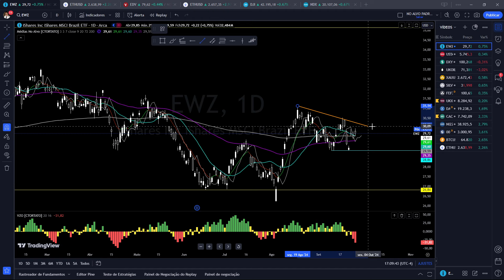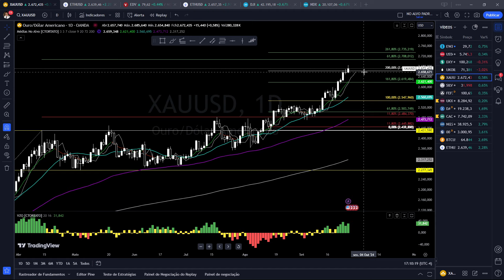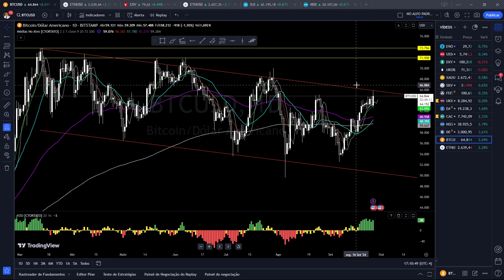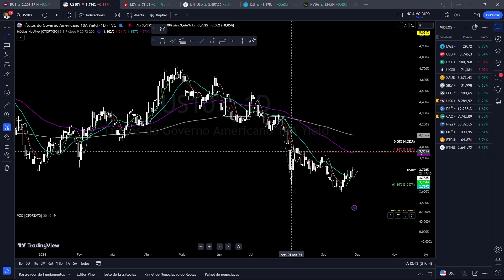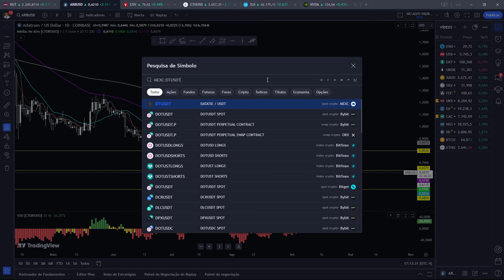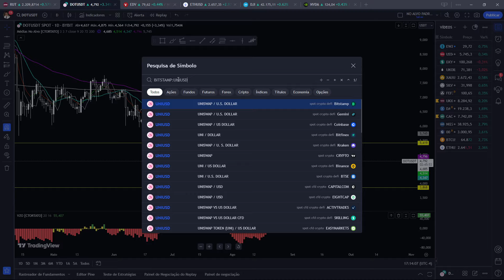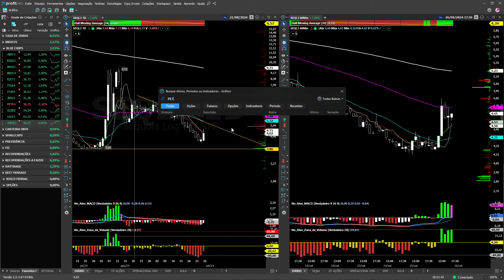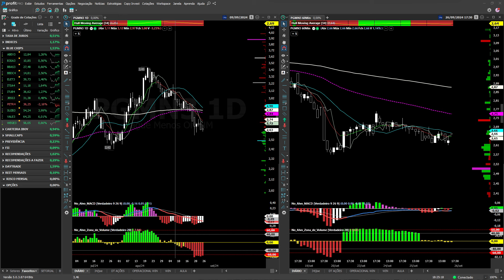EM DESTAQUES - FECHAMENTO DIÁRIO 26/09/2024